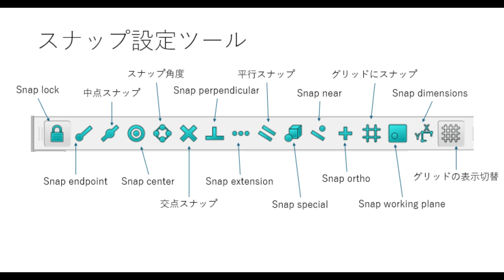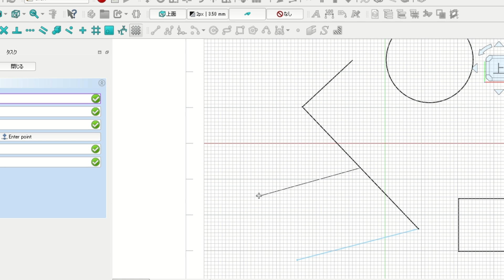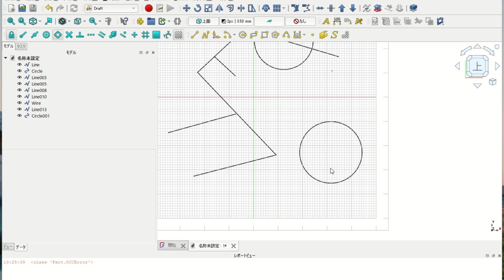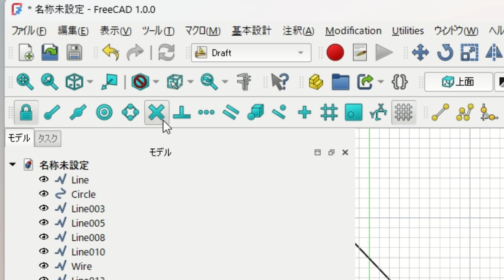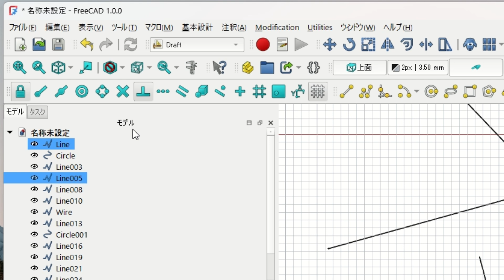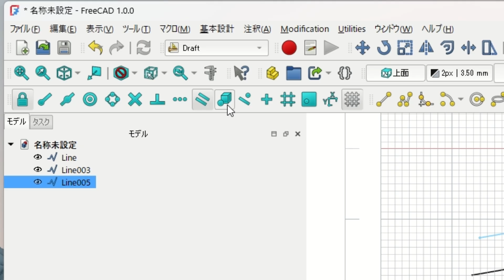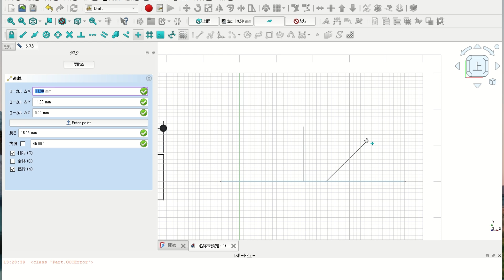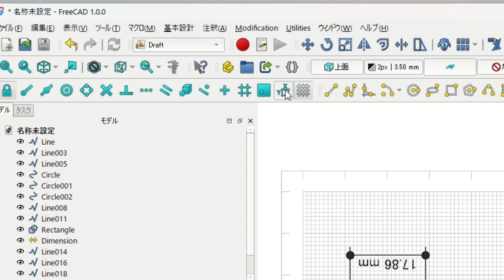FreeCAD スナップ設定ツールとグリッド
【FreeCAD Draftワークベンチ】作図精度を極める！全スナップ機能とグリッド設定を徹底解説
この動画は、FreeCADの「Draftワークベンチ」における、2D作図の精度と効率を飛躍的に高めるための全スナップ機能およびグリッド設定について、一つ一つデモを交えながら詳細に解説するチュートリアルです。正確な位置に作図を行うための必須知識を網羅しています。

💡この動画で学べる主要なスナップ機能

Draftワークベンチの作図において、カーソルを正確な点に吸着させるための各種スナップツールを詳しく紹介します。

基本スナップ

スナップ エンドポイント：線分や円弧の端点に吸着し、線を正確に結びつける [00:32]。

スナップ 中点：線分や円弧の中点に吸着し、中点から線を引き始める [01:10]。

スナップ センター：円や円弧の中心点に吸着 [01:36]。

角度・交差スナップ

スナップ 角度：円周上の特定の角度（30°/45°ごと）に吸着 [02:20]。

スナップ 交点：線と線が交差する位置に吸着 [03:26]。

スナップ オルト：既存の線に対し、0°、45°、90°の角度で交わる線上にスナップ [06:18]。

精度向上スナップ

スナップ パーペンディキュラー：直角（垂直）になる位置に線を引き始める [03:58]。

スナップ エクステンション：既存の線の延長線上にスナップし、線を延長して描画 [04:34]。

スナップ 平行：既存の線と平行な線を作図 [05:13]。

スナップ ニア：マウスカーソルに最も近いオブジェクトの最近接点にスナップ [05:44]。

グリッド・寸法スナップ

グリッドへのスナップ：グリッドの交点に吸着して作図 [07:04]。

スナップ ディメンジョンズ：寸法線の端点にスナップし、寸法を基準とした作図を可能にする [07:49]。

🔥これらのスナップ機能をマスターし、「スナップ ロック」で有効化することで、Draftワークベンチでの作図精度とスピードを格段に向上させましょう！